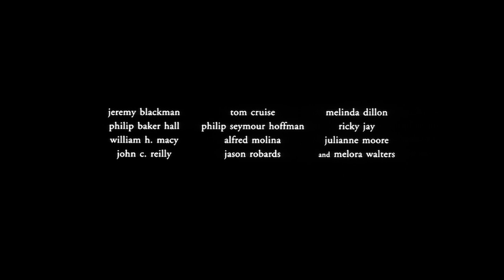Watch the Trailer – Magnolia | M-Net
This sprawling character study follows 10 people whose damaged lives intersect--often by sheer coincidence--during a single day in Southern California's San Fernando Valley.